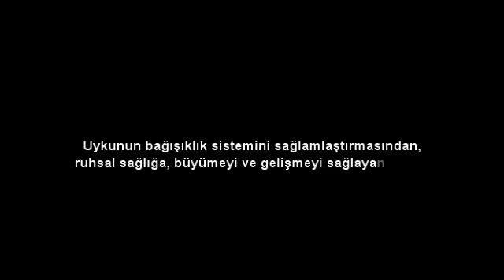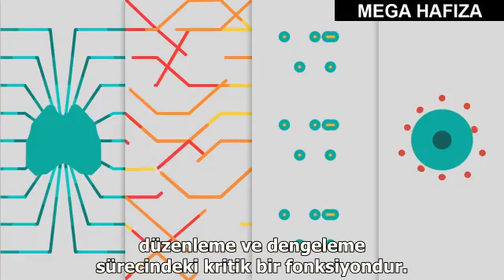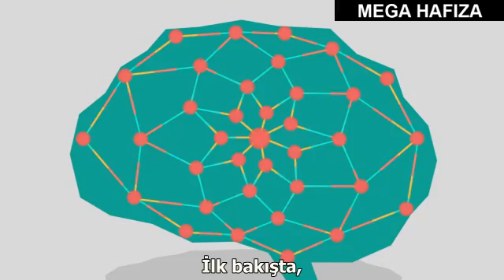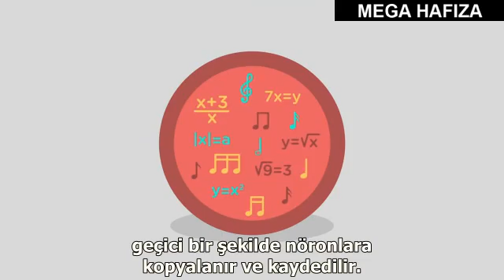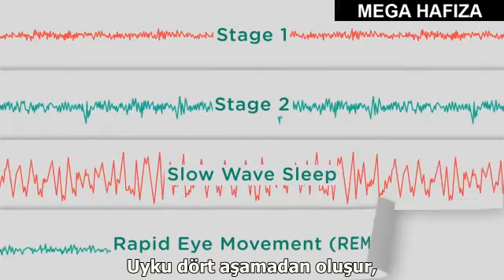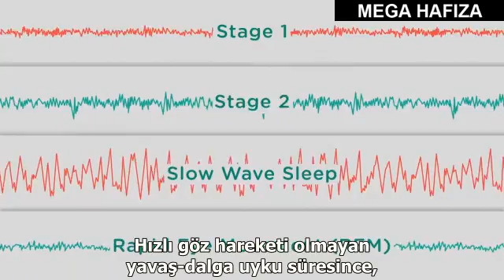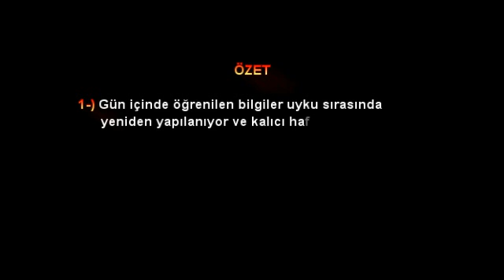UYKUDA İNGİLİZCE ÖĞRENMEK MÜMKÜN MÜ?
UYURKEN İNGİLİZCE ÖĞRENMEK MÜMKÜN MÜ?

Bilimsel çalışmalar uku, öğrenme, hafıza gücü ve "UYURKEN İNGİLİZCE ÖĞRENMEK (!)" adına neler söylüyor.

Uyku, Öğrenme ve Hafıza Gücü